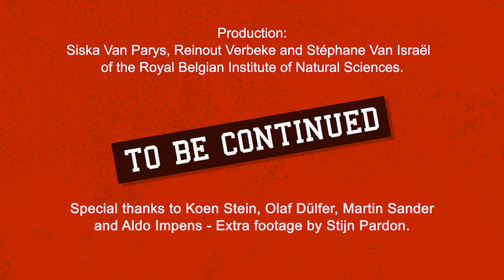Arkhane: too young to die! (episode 2)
Jurassic top predator Arkhane is the special guest at the Museum of Natural Sciences in Brussels. How old was Arkhane when it died? How can we find out? Watch the second of three episodes about Arkhane!

Production: Stéphane Van Israel, Siska Van Parys and Reinout Verbeke at the Royal Belgian Institute of Natural Sciences (RBINS).

Special thanks to palaeontologist and museum guide Koen Stein (RBINS) and Ana Queeckers.